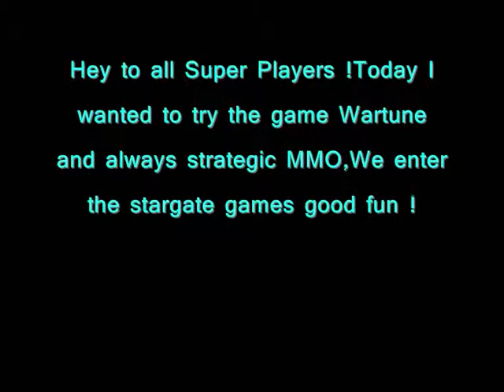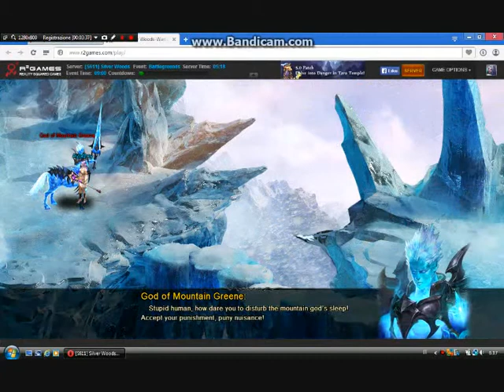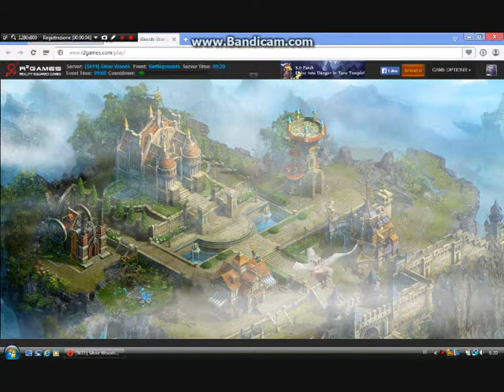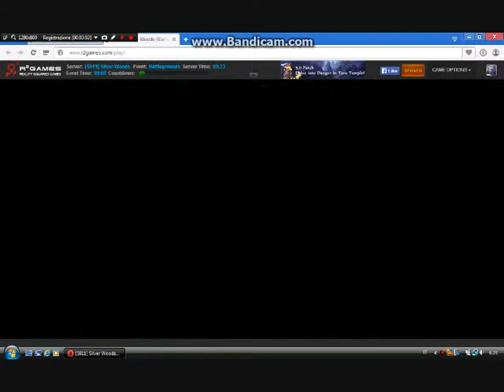wartune gameplay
wartune see after upgrade
I registered with the demo version of the program  cute. The pc is slow in his